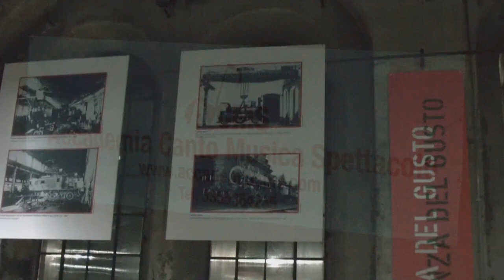OGR ANTONIO MURDACA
ANTONIO MURDACA  "IL MARE CALMO DELLA SERA"  "ADAGIO"